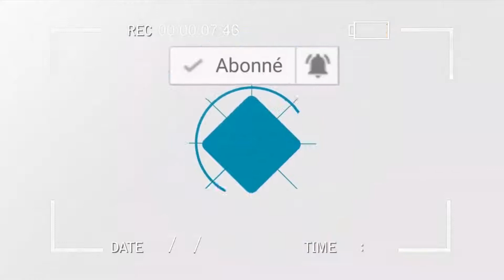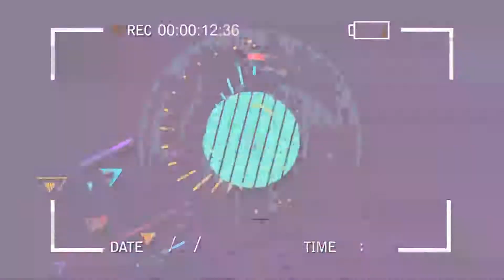BOTALA BINO MOKO PASI YA MAYI EZA NA KATI YA KIN PRECISEMENT NA LEMBA SALONGO. TOLANDA